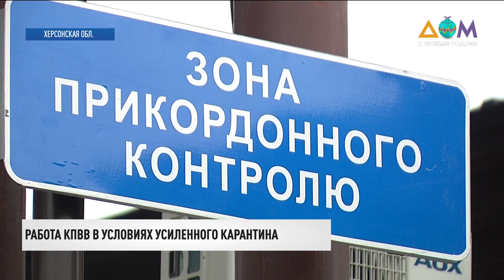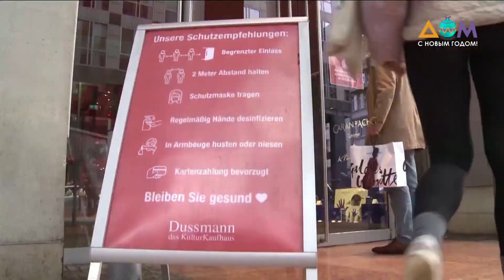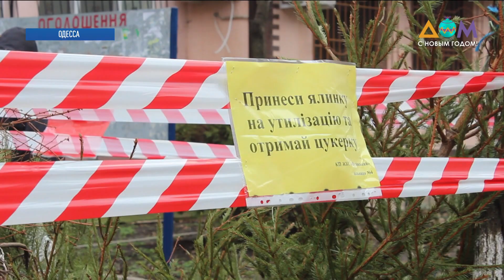Новости 8:00 за 13 января 2021 года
00:00 Смотрите в этом выпуске:
00:22 Встречу советников лидеров стран "нормандской четвёрки" прокомментировали в Офисе президента.
01:47 Украина и Молдова обновят соглашение о свободной торговле.
02:50 Кабинет министров в ближайшее время пересмотрит тариф на газ для населения.
03:23 На админлинии с оккупированным Крымом будут бесплатно тестировать людей с симптомами коронавируса.
06:45 Новый штамм коронавируса зафиксировали в Германии.
07:16 За прошедшие сутки в мире от осложнений COVID-19 умерли 15 711 человек.
07:48 Вице-президент США Майк Пенс отказался применить 25 поправку к Конституции, чтобы отстранить Дональда Трампа от власти.
08:32 Почти полмиллиона новогодних ёлок продали в Украине.
09:01 В Одессе придумали, как использовать новогодние ёлки с пользой.